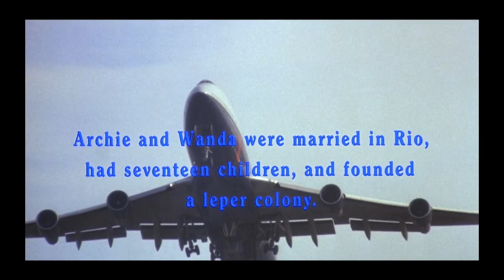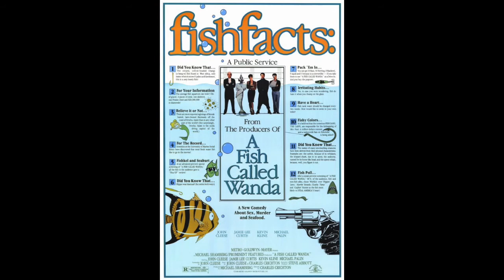A Fish Called Wanda (1988 film)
This video is a tribute to the classic comedy A Fish Called Wanda (1988 film).